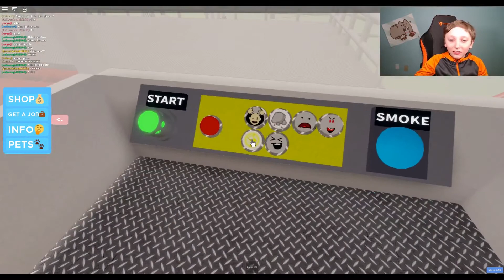ROBLOX Keyon Air Bloxxed Hotels Roller Coaster by Roryoi 09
Hi guys, watch my new video ROBLOX Keyon Air Bloxxed Hotels Roller Coaster. I love roller coasters so I was happy to see this one. I hope you enjoy my video.